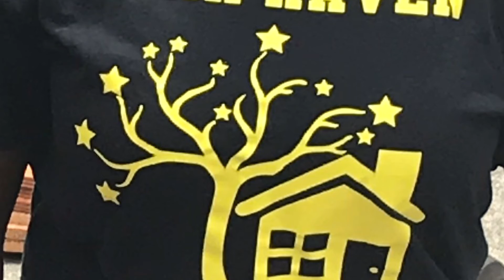Star Haven Donation rolling in